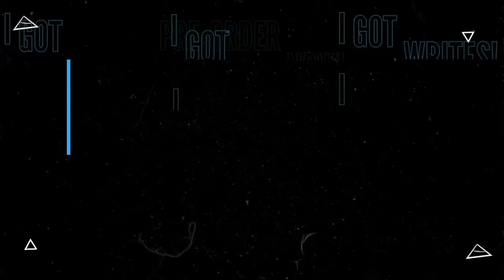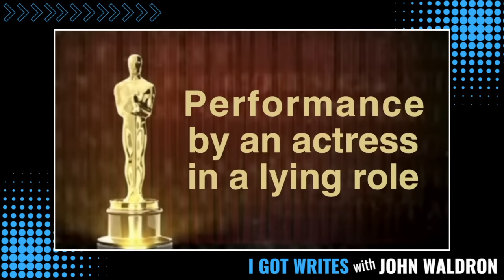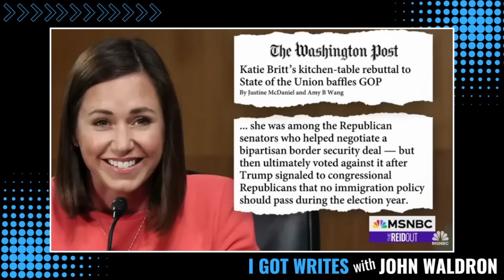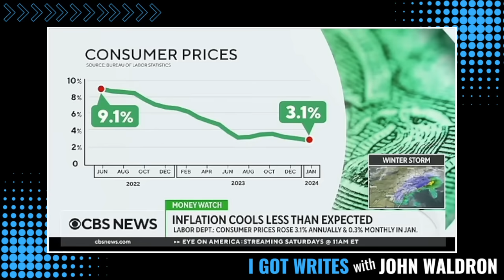DISASTROUS speech DESTROYS Trump's Republican primary results. Is the end near?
Trump News politicalsatire In this episode, John breaks down the disastrous, lie-filled speech by Alabama senator Katie Britt, who blamed the border crisis on Joe Biden. But it was KATIE, and her fellow republicans, at the request of Donald Trump, who have blood on their hands after voting AGAINST the bill THEY HELPED WRITE! Republican senator Mark Langford explains in detail how comprehensive the bill would have been - yet liars like Britt and Nancy Mace put the blame on democrats. The effect is already being seen, as Trump's primary win was not as big as expected.

John Waldron has performed stand-up comedy for over thirty years.

 His song parodies have been featured on The Howard Stern Show.

senate races
political campaign
campaign advertising
political advertising
Republican Primaries
Democratic Primaries